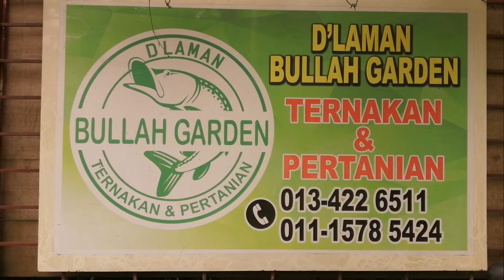Pengembaraan untuk Majalah 3 (TV3) - Madu Kelulut Bullah Serendah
Pengembaraan TV3 untuk program Majalah 3 tentang madu kelulut di Serendah pada 17 Mac 2021